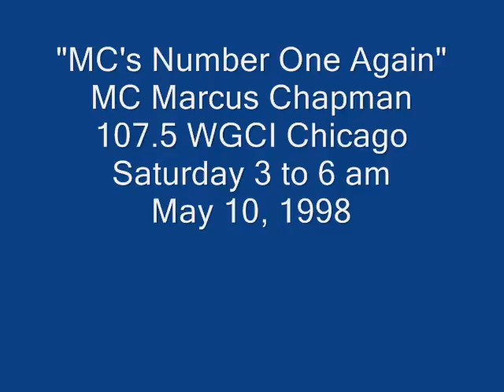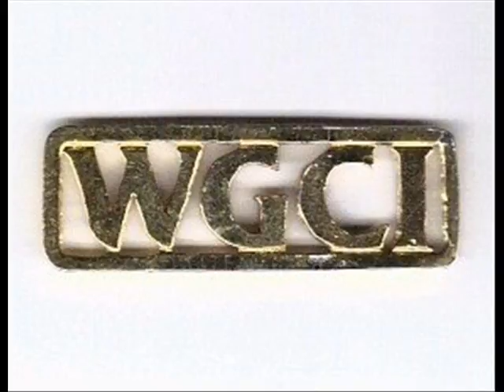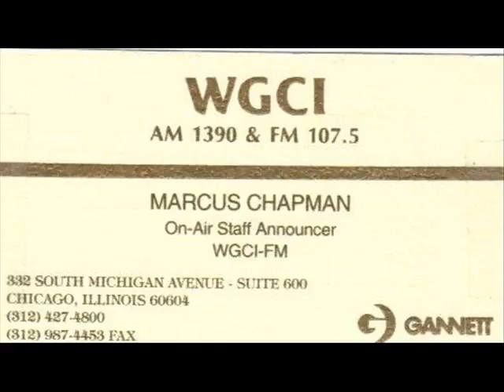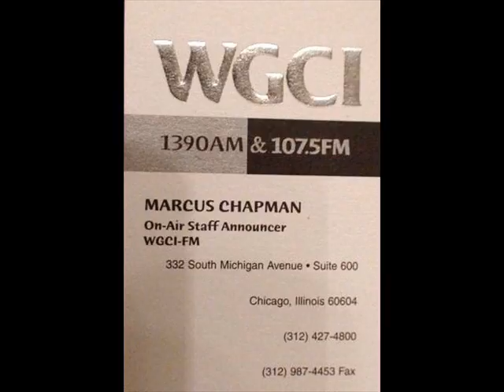May 9, 1998 "MC Rated Number 1 Again" MC Marcus Chapman WGCI Chicago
Radio personality, author & music historian Marcus Chapman celebrates reaching number one in the Arbitron ratings again on his Friday night/Saturday morning 3 to 6 show "The Afterset" on Chicago urban contemporary station 107.5 WGCI. Saturday May 9, 1998.  "Like most of my shows back then, I made a few mistakes early on due to not being in the studio for a week. Once I shook that early rust off, the rest of it went pretty well. Note that when I named the various participants in the WGCI Music Seminar and said 'it's all about me', I was playing off the title off the Mya & Sisqo song I was talking over, not ego tripping."-MC